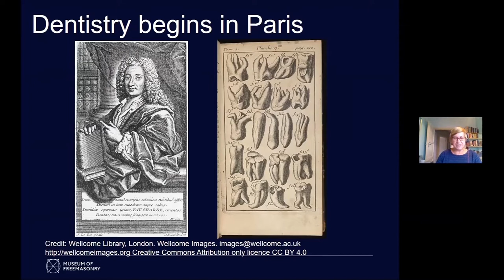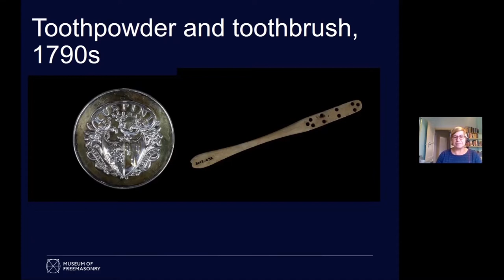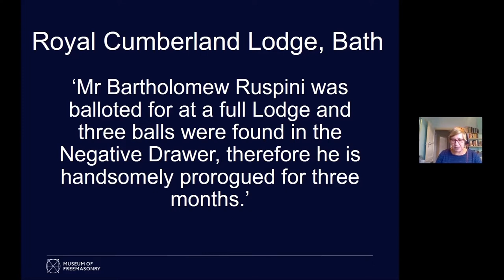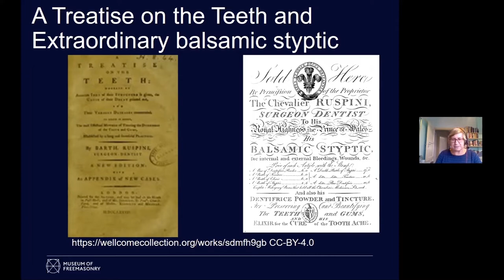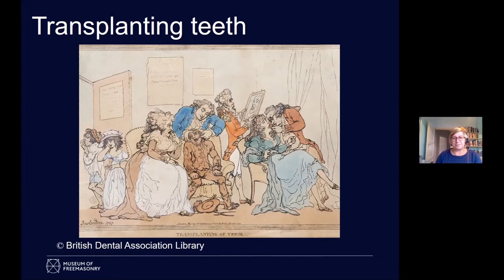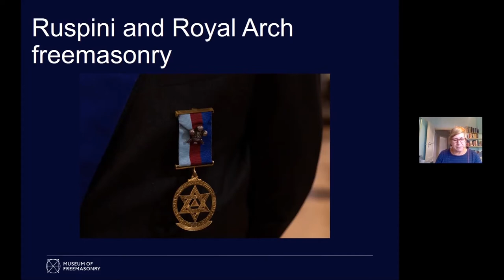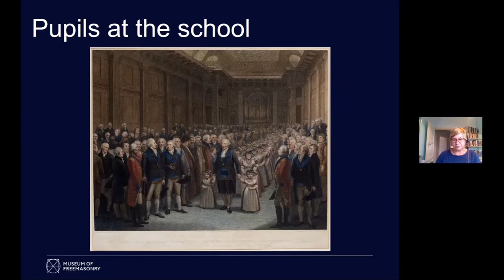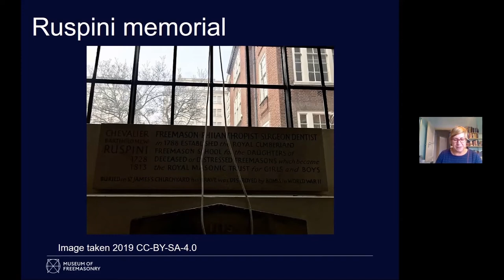Bartholomew Ruspini: Introducing the generous dentist | Museum of Freemasonry | Online talks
The generous dentist Bartholomew Ruspini revolutionised 18th-century dental care and introduced new charities to freemasonry and beyond.

Museum of Freemasonry’s 2021 exhibition 'Generous Dentist' focuses on the life and times of Bartholomew Ruspini, freemason, philanthropist and dentist to 18th-century society.

Join Susan Snell, Archivist and Records Manager to find out more about this charismatic and sociable Italian. Ruspini revolutionised English dental care and set up a new charity to help children of freemasons with health or financial problems. His legacies include setting up the present-day Royal Masonic School for Girls and freemasonry’s annual fundraising festival scheme.

Listen as Susan sweeps you back to 18th-century London: trendy turtle dinners, a lottery for a Michelangelo cabinet, managing royal patrons and an opera singer in prison all appear in this entertaining talk.

00:00 Introduction
00:33 Bartholomew Ruspini: Introducing the generous dentist
23:09 Live attendee Q&A session